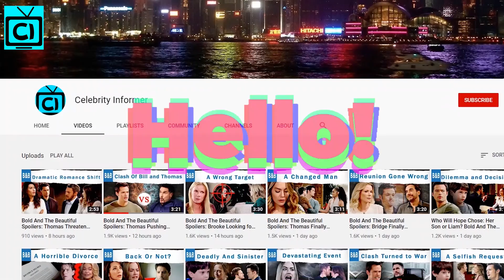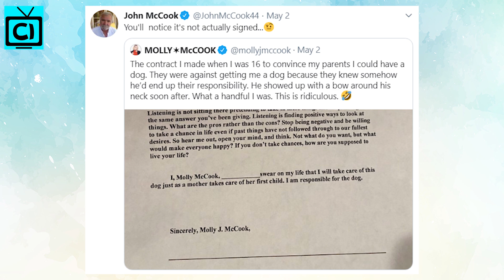B&B' John McCook Daughter Molly McCook Suffers Tragic Loss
Bold and the Beautiful spoilers: B&B fans may know Molly McCook for her past sting in B&B as Hope Logan's pal, Margot. However, she is John McCook's daughter who is staring in the Fox Sitcom called the Last Man Standing. Molly recently took to her twitter to tell her fans about her recent heartbreaking loss. As she told her puppy she had since she was 16 years old, Joey is not with her anymore.